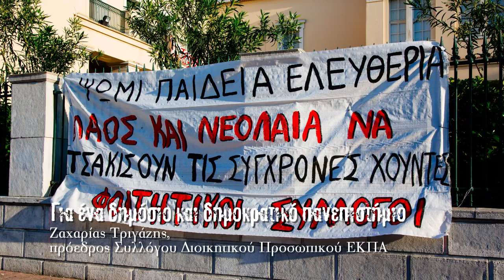Για ένα δημόσιο και δημοκρατικό πανεπιστήμιο -Ζαχαρίας Τριγάζης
Ρεπορτάζ-βίντεο: Άγγελος Καλοδούκας
Οι κινητοποιήσεις στο Πανεπιστήμιο Αθήνας (ΕΚΠΑ) ξεκίνησαν την προηγούμενη εβδομάδα (13/10) όταν φοιτητές πήγαν να καταθέσουν ψήφισμα στον πρύτανη Θεόδωρο Φορτσάκη για να του ζητήσουν να συγκληθεί επιτέλους η Σύγκλητος μιας και ο ίδιος δεν έχει ξεκινήσει καμιά διαδικασία Συγκλήτου εδώ και ενάμιση μήνα. Ωστόσο οι φοιτητές βρήκαν τις πόρτες του Πανεπιστήμιου Αθήνας κλειστές και φρουρούμενες από security και μονάδες των ΜΑΤ. Υπενθυμίζουμε ότι η Σύγκλητος αποτελεί το ανώτατο ακαδημαϊκό όργανο του Πανεπιστημίου και έχει την ευθύνη του ακαδημαϊκού έργου του Πανεπιστημίου τόσο στον τομέα της διδασκαλίας όσο και στον τομέα της έρευνας. Σε αυτήν συμμετέχουν και εκπρόσωποι των φοιτητών, ο αριθμός των οποίων αντιστοιχεί με τον αριθμό των σχολών.
Τα αιτήματα των φοιτητών μας τα περιγράφει η Μάνια Σωτηροπούλου, μέλος Αριστερής Ενότητας Πολιτικού. Αφορούν αρκετά βασικά ζητήματα: το θέμα της διαγραφής φοιτητών μετά από ένα διάστημα, τον νέο οργανισμό που σπάει τα πτυχία και τα κάνει πιστοποιητικά κατάρτισης, το θέμα της καθαριότητας και των ιδιωτιών εργολαβιών, το ζήτημα των security και της πανεπιστημιακής αστυνομίας.
Ο Ζαχαρίας Τριγάζης, πρόεδρος Συλλόγου Διοικητικού Προσωπικού ΕΚΠΑ, από την πλευρά του, μας διευκρινίζει ότι δεν υπάρχει κατάληψη της πρυτανείας, οι υπηρεσίες λειτουργούν κανονικά και δεν εμποδίζεται κανείς. Η όλη κινητοποίηση είναι διαμαρτυρία γιατί ο πρύτανης Θεόδωρος Φορτσάκης με αφορμή τη διαμαρτυρία των φοιτητών έκλεισε το κτήριο και κλείδωνε τους εργαζόμενους που εργάζονται σε αυτό. Κανείς δεν μπορούσε να πλησιάσει ακόμα και συνδικαλιστές γιατί υπήρχαν οι κρατικές δυνάμεις καταστολής. Γι αυτό οι εργαζόμενοι κάλεσαν την Επιθεώρηση Εργασίας. Ο Ζαχαρίας Τριγάζης μας περιγράφει επίσης, στο βίντεο που ακολουθεί, τις απαράδεκτες συνθήκες εργασίας που αντιμετωπίζουν οι διοικητικοί υπάλληλοι του Πανεπιστημίου Αθήνας. Οι μισθοί των εργαζομένων σε σχέση με το 2010 έχουν περικοπεί κατά 40%. Κατά 40% έχει περικοπεί και το προσωπικό με αποτέλεσμα να μην μπορούν να λειτουργήσουν αποτελεσματικά οι υπηρεσίες του πανεπιστημίου.